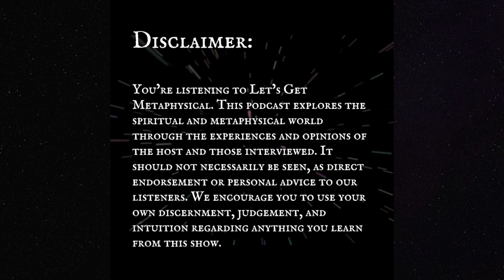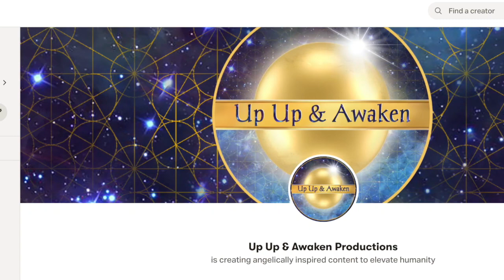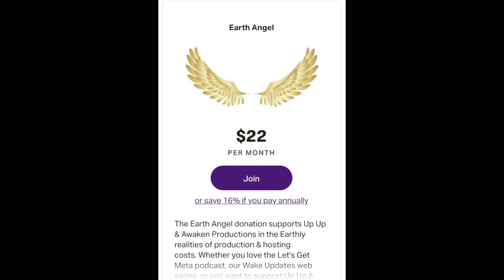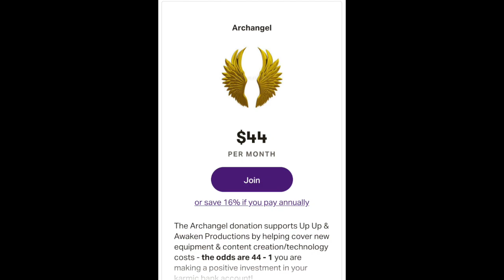Let's Get Metaphysical Podcast: Episode 125 - Be Flexible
Podcast Episode 125, Season 7

In this spiritual awakening podcast episode:

"Be Flexible" has been a frequent recurring message this year ever since New Year's Day. Today's episode explores some of the deeper spiritual meanings of the word, and how this message might help us in the months and years to come. We also have a bonus content clearing on anything preventing us from being flexible in the face of change, transformation, and uncertainty.

Thank you for listening to this episode of Let’s Get Metaphysical Podcast!